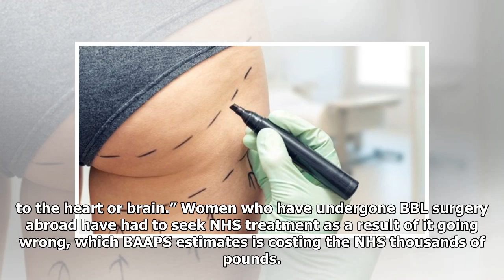Second UK woman dies after ‘dangerous Brazilian Butt Lift’ surgery